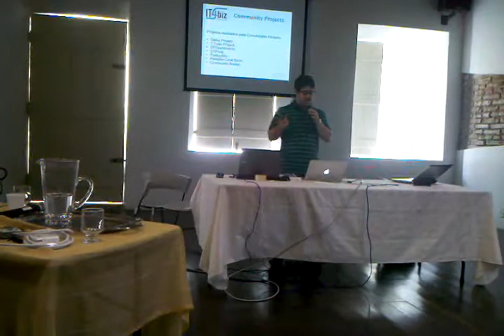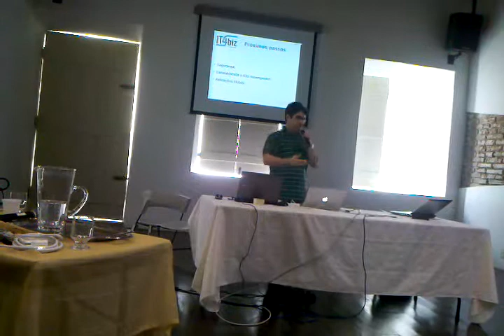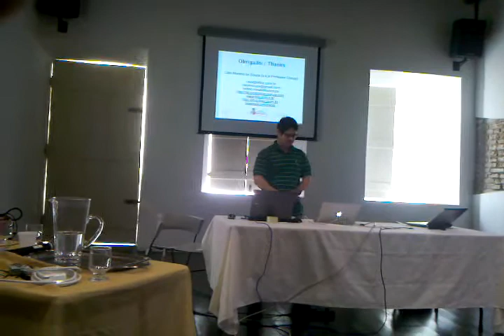Palestra sobre a Comunidade Pentaho - Pentaho Day Recife 2012 (Parte 2)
No dia 7 de Maio de 2012 foi realizado o evento Pentaho Day em Recife, Brasil.

Neste video o Sr. Caio Moreno de Souza (a.k.a Professor Coruja) conta um pouco sobre a história da comunidade, seu papel no crescimento do Pentaho no Brasil e na Africa e ensina como podemos ajudar a fortalecer a comunidade.